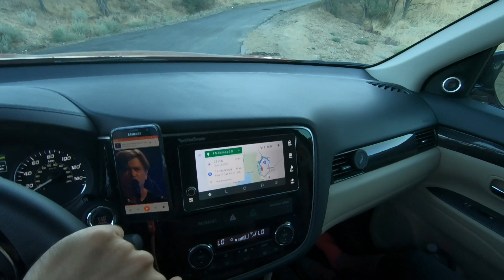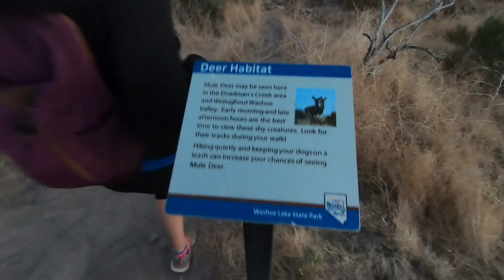#1/5 Deadman's Creek Trail - прогулка в потёмках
Сентябрь 08, 2018 (суббота)